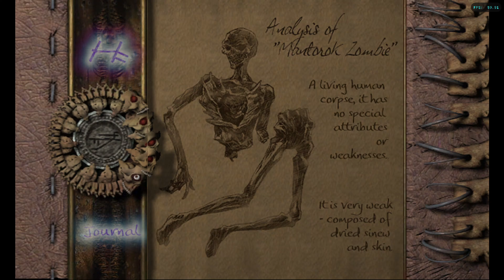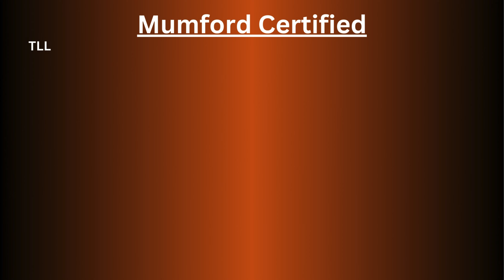Is the mansion not as safe as we thought?! - Eternal Darkness: Sanity's Requiem pt. 3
Warning: the following game is rated M for Blood and Gore, and Violence. Also, the following video can contain parts/scenes that are scary/unsuitable for some audiences.